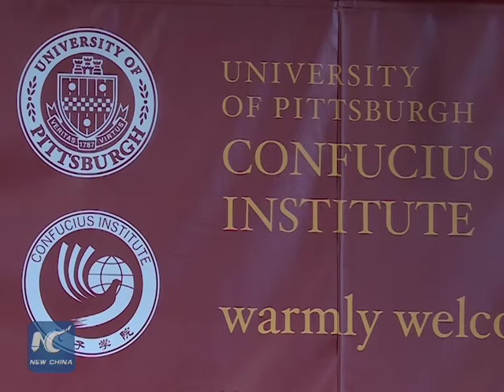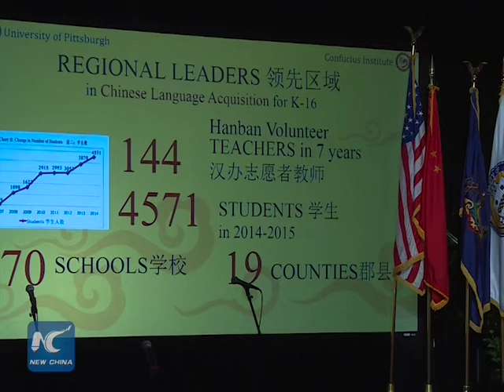Chinese vice premier calls for further Sino-U.S. exchange in education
Chinese Vice Premier Liu Yandong on Friday stressed on the importance of educational exchange between China and the United States.